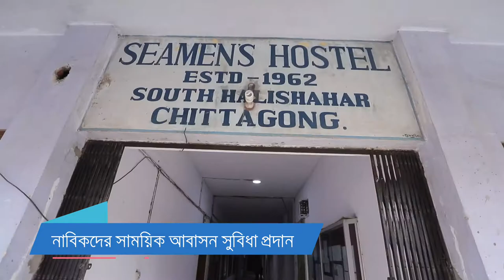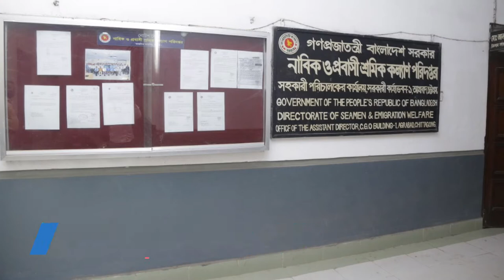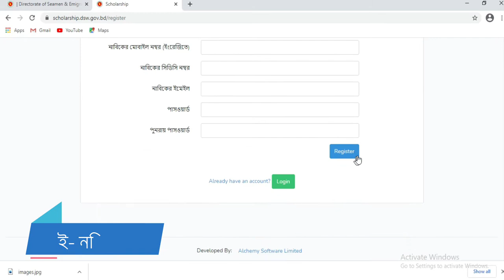Directorate of Seamen & Emigration Welfare Documentary